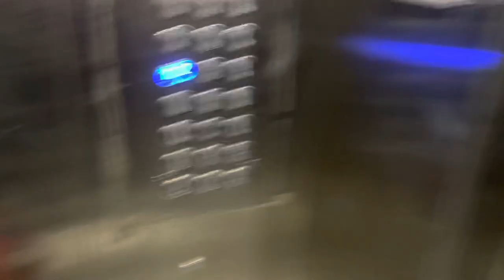Mhada Gavhanpada mulund vlog | Two Disables Life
This is my first vlog show some love to my channel